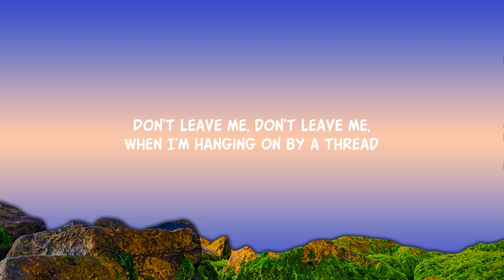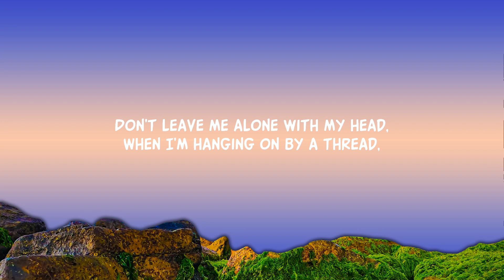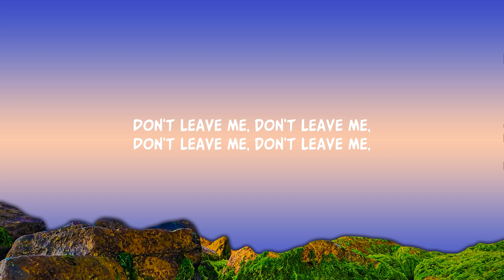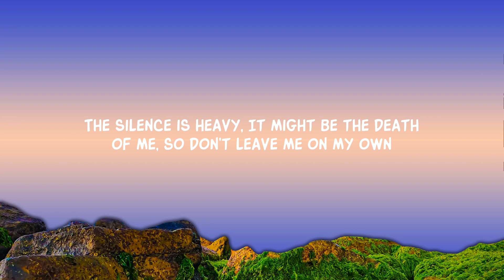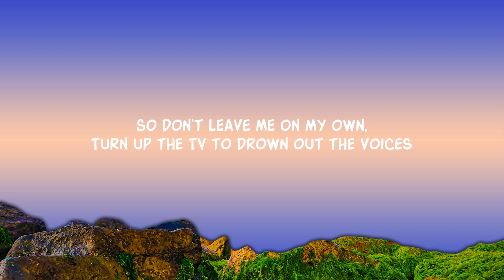Precious Pepala - Voices (Lyrics) | 25 Min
Precious Pepala - Voices (Lyrics)

Song Lyrics:

Don’t leave me alone with my head,
When I’m hanging on by a thread,
The silence is heavy,
It might be the death of me,
So don’t leave me on my own,

Don’t leave me alone in the night,
When I’m slowly losing my mind,
The darkness is scary,
It might get the best of me,

Turn up the TV to drown out the voices,
Burn down the house to get out and avoid them,
Avoid myself,

Cos’ the monsters from under my bed,
Now live in my mind and they’re not very kind to me,

Avoid myself,

Alone with my head,
Don’t leave me, don’t leave me,
Don’t you leave me alone,

Lyric video for Voices by Precious Pepala on Dan Music